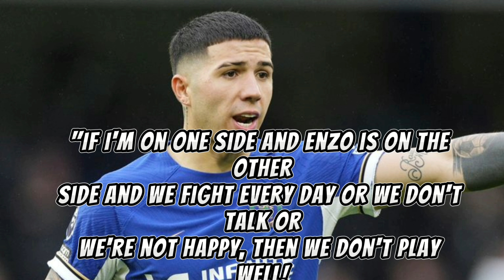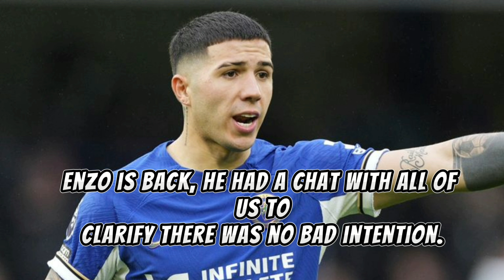Wesley Fofana comes out in support of teammate Enzo Fernandez after racism storm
* Line    :liverpoolcambodia168
*  Wechat: thearomhome-7657775